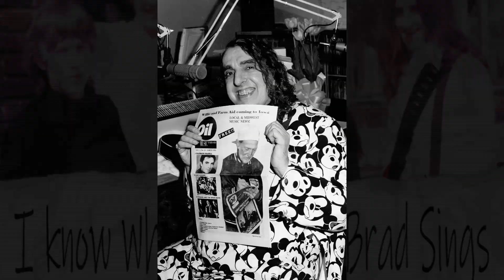I KNOW WHY THE CAGED BRAD SINGS (Available now on Amazon)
My husband's book is available now on Amazon.   If you're into music, if you or anyone you know has ever been in a band, if you know how it feels to almost make it, then this book is for you.  Aside from the wealth of information on garage rock bands, and a history of the Midwest music scene, it's a really cool story about a fella I think is kinda special.

Here's the link to the book: